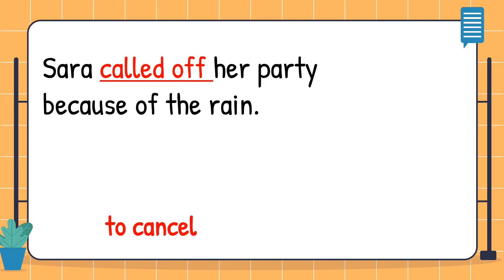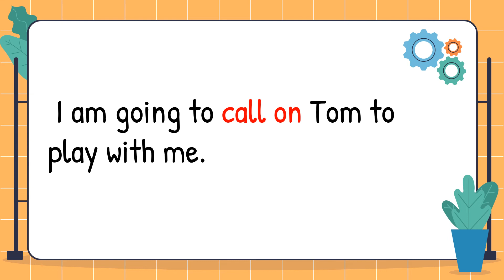Phrasal Verbs call on - call off